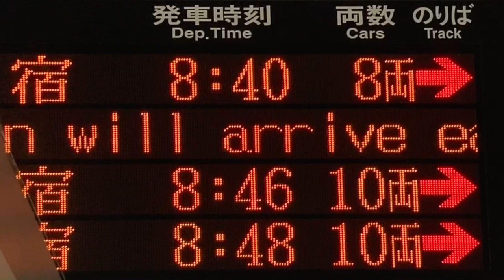【HG明朝 スクロールフォント確認用】小田急 海老名駅 ホーム 発車標(LED電光掲示板)